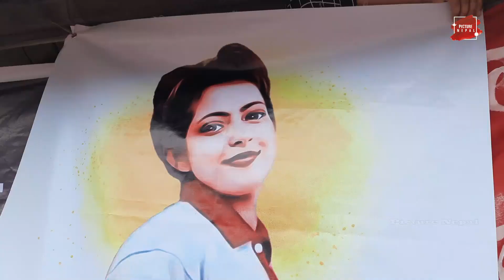यस्तो आयो पोस्ट मार्टम रिपोर्ट,मलाई बचाउ भनेकी सुजिताको रिपोर्ट नक्कली। Sujita Bhandari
Picture Nepal Presents:- यस्तो आयो पोस्ट मार्टम रिपोर्ट,मलाई बचाउ भनेकी सुजिताको रिपोर्ट नक्कली। Sujita Bhandari

© & P Original Media Pvt. Ltd.